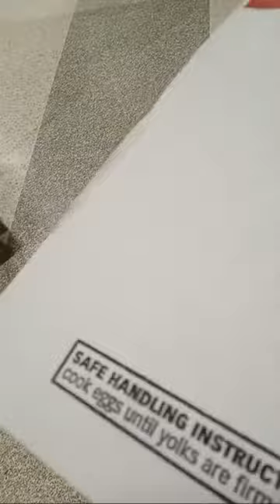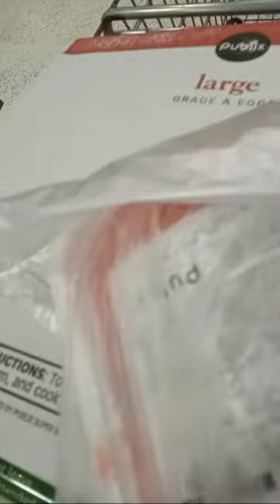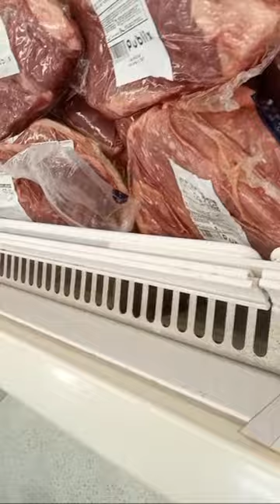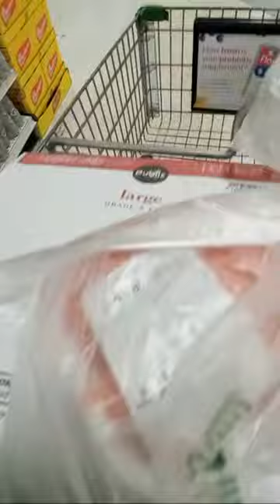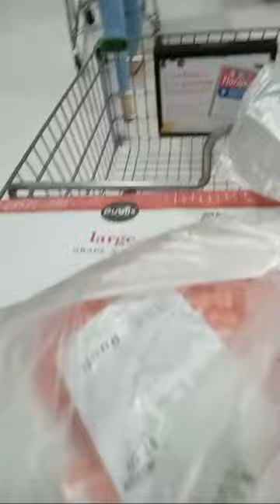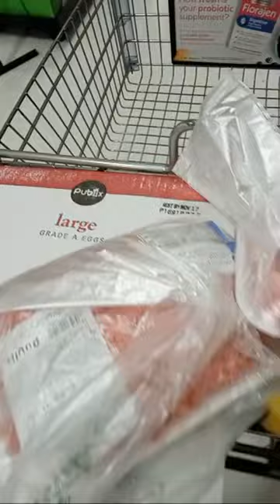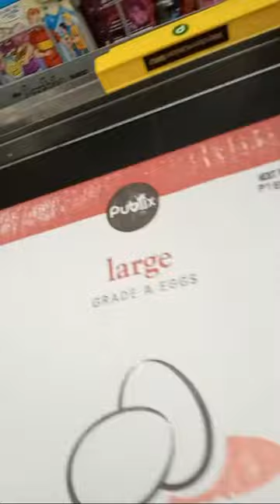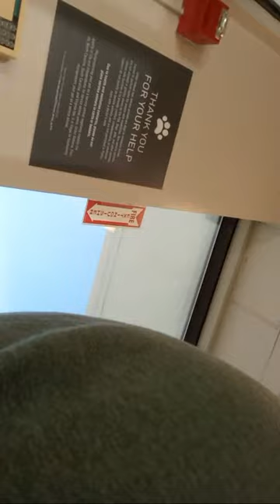Columbus The Ultimate Non Cookie Cutter